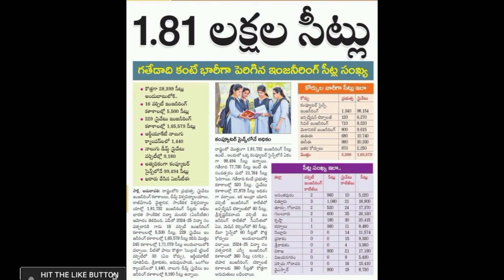ap eamcet counseling good news for all students 🥳🥳||koushik education hub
ap eamcet counseling registration 2024, ap eamcet counseling registration date 2024, ap eamcet counseling registration process 2024, ap eamcet counseling registration, ap eamcet counseling registration process